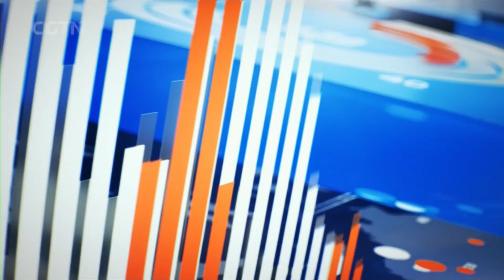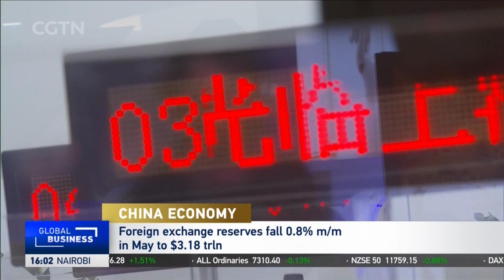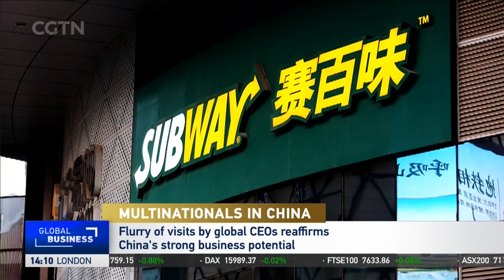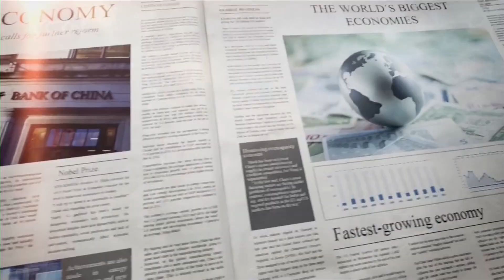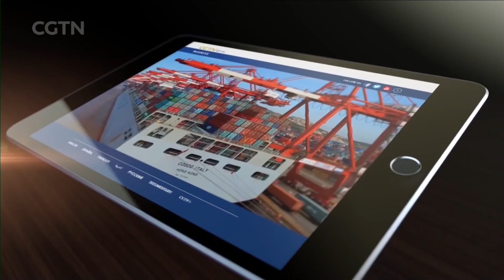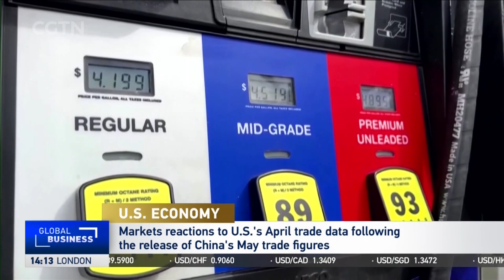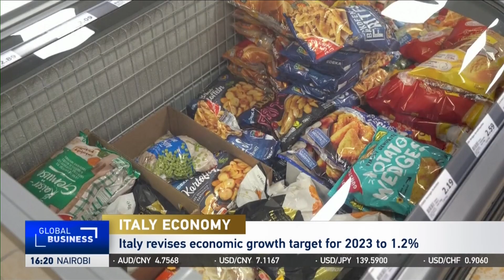2023-06-07 Global Business